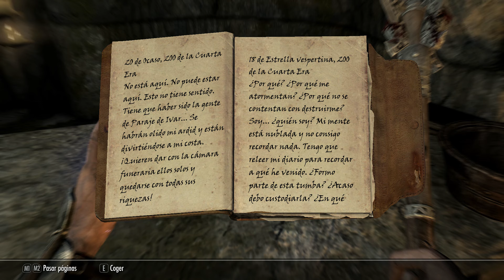¿Donde Está el Malo Aquí o Aquí? "Skyrim Special Edition" Ep12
Gameplay del juego "Skyrim Special Edition" donde podréis hacer lo que queráis en un mundo abierto y avanzar tanto como ladrones, magos, guerreros o lo que queráis ser.

O entrar aquí ya que a parte de descuentos en juegos, con cada compra apoyáis a mi canal desde este enlace a Instant-Gaming (Or enter here because as part of discounts on games, with each purchase you support my channel from this link to Instant-Gaming)